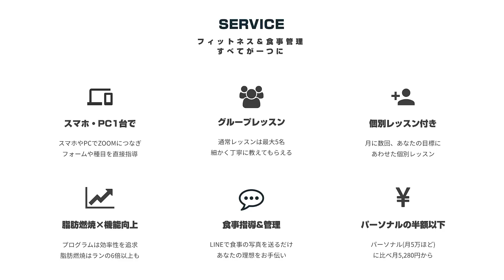Jリーグへ返り咲くために、元オリンピックのトレーナーとタッグ組みます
現役プロサッカー選手の田中パウロ淳一ことパウロです！シャッス！

▶︎所属チーム：栃木シティFC
【栃木シティFCHP】